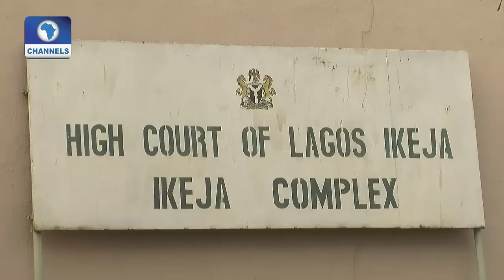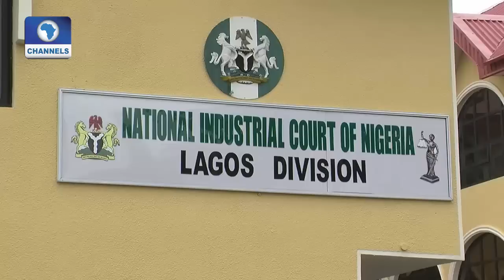Law Weekly: Wole Olanipekun (SAN) Speaks On NASS Elections 14/06/15 Part 2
One of Nigeria's leading lawyers, Wole Olanipekun (SAN) speaks on the recently concluded NASS elections and other current issues.